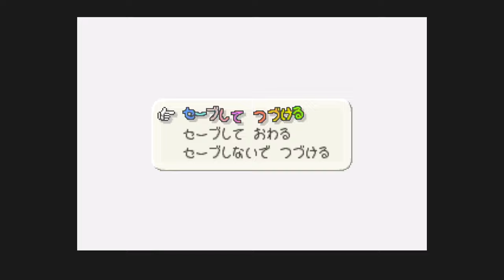クッパ!?立ちはだかるカメのボスに勝てるか!?PART4【マリオストーリー】